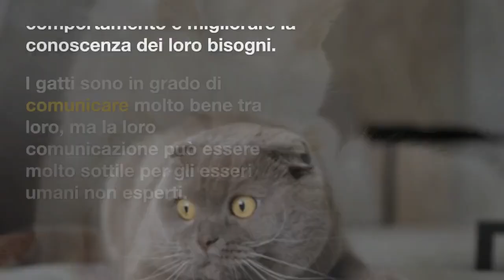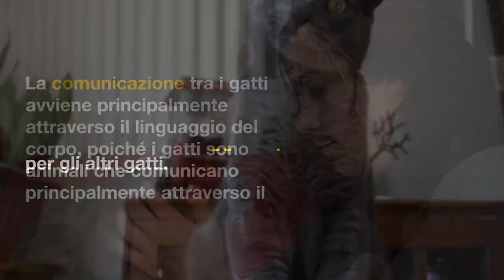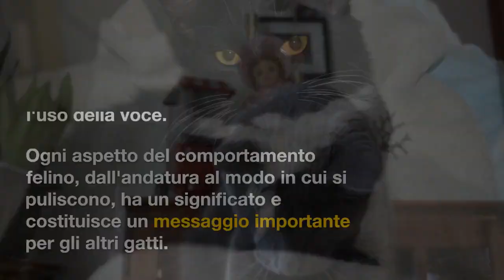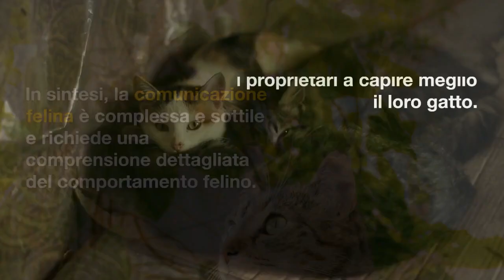"Leggere la mente dei gatti:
La comunicazione tra i gatti avviene principalmente attraverso il linguaggio del corpo, poiché i gatti sono animali che comunicano principalmente attraverso il movimento e il posizionamento del proprio corpo. Ogni aspetto del comportamento felino, dall'andatura al modo in cui si puliscono, ha un significato e costituisce un messaggio importante per gli altri gatti. Ad esempio, la posizione delle orecchie, la dilatazione delle pupille e la codifica del pelo possono fornire importanti indicazioni sullo stato d'animo del gatto e sui suoi intenti.

Un altro aspetto importante della comunicazione felina è l'uso della voce. I gatti possono emettere una vasta gamma di suoni, tra cui miagolii, ronronii e sibili, ciascuno dei quali ha un significato specifico. Ad esempio, un miagolio acuto può indicare la felicità o l'entusiasmo, mentre un ruggito profondo può rappresentare una minaccia o un avvertimento.